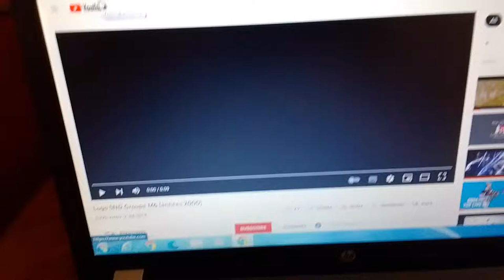SND Groupe M6/Studio 37/Mars Films (2008)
Take From "Advértura La Bart Y
Jenna" (2009) The First Animated Movie For The Advertures Of Friendly Bart And The Annoying Jenna Started On 22th January 2009 Year Is Completed Comedy Film Bart And Jenna (2009).